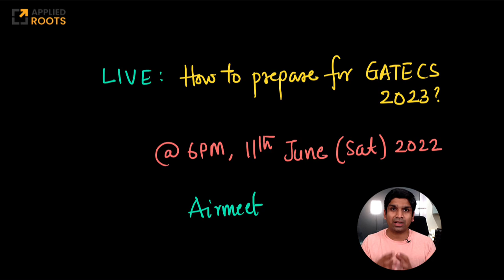Live: How to prepare for the next 8 months for GATE CS 2023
GATE.AppliedRoots.com